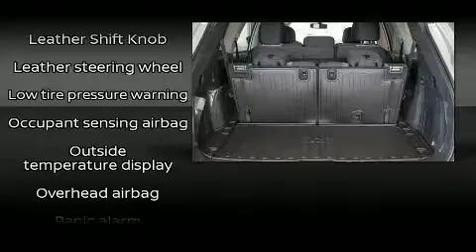2017 Nissan Pathfinder SV in Chicopee, MA 01020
Curry Nissan Chicopee
765 Memorial Drive
in Chicopee, MA 01020

You can expect a lot from the 2017 Nissan Pathfinder. Smooth gearshifts are achieved thanks to the 3.5 liter 6 cylinder engine, and for added security, dynamic Stability Control supplements the drivetrain. Four wheel drive allows you to go places you've only imagined. Nissan prioritized fit and finish as evidenced by: front and rear reading lights, a leather steering wheel, a built-in garage door transmitter, an automatic dimming rear-view mirror, remote keyless entry, an overhead console, and air conditioning. Passengers in the third row enjoy seat back reclining functionality, providing an extra level of comfort and convenience. Premium sound drives 6 speakers, providing you and your passengers a sensational audio experience. Nissan ensures the safety and security of its passengers with equipment such as: dual front impact airbags with occupant sensing airbag, head curtain airbags, traction control, brake assist, ignition disabling, and 4 wheel disc brakes with ABS. We pride ourselves on providing excellent customer service. Please don't hesitate to give us a call.